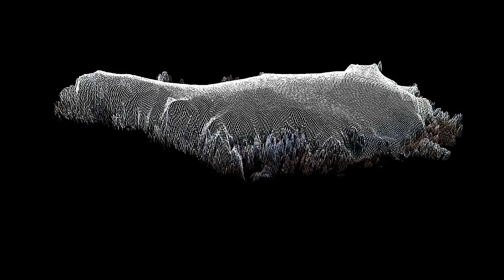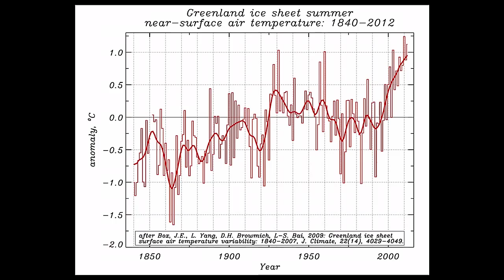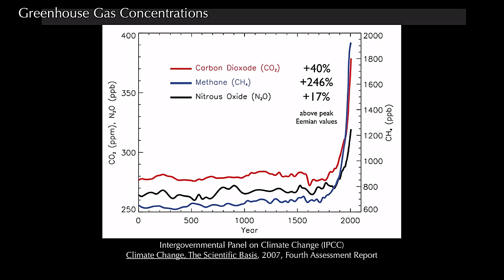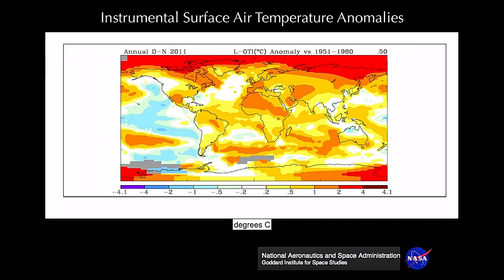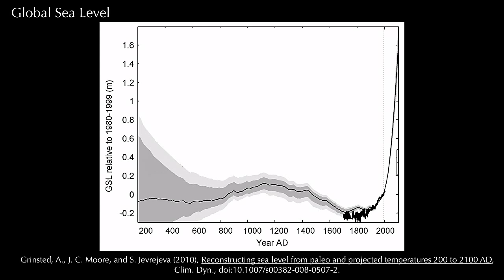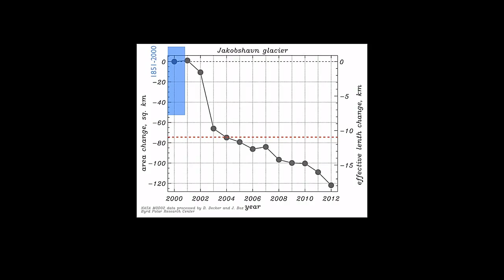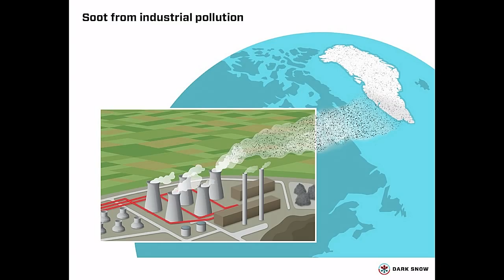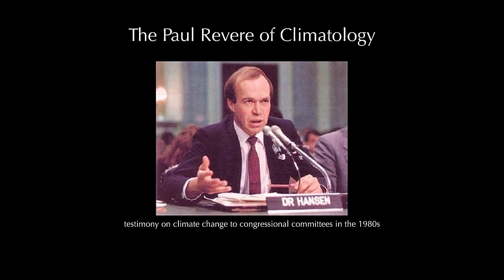Dark Snow ​| Jason Box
Jason Box is one of the leading experts of the Greenland ice sheet. Since 1994, he has spent over one-year camping on the inland ice, investigating atmosphere-surface interactions, physical climatology and environmental problems. Box was a contributing author to ‘Climate Change 2007,’ the report from the UN’s Intergovernmental Panel on Climate Change; the IPCC was co-awarded the Nobel Peace Prize with Al Gore. Box’s most recent endeavour is Dark Snow Project, a crowd-funded effort to analyze the role of wildfires and industrial soot in a recent unprecedented melt of the area.